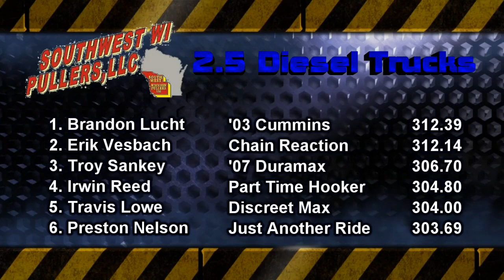Southwest Wisconsin Pullers--2.5 Diesel Trucks--Retreat Worlds Fair 2014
Southwest Wisconsin Pullers
2.5 Diesel Trucks
Retreat Worlds Fair
Retreat, WI